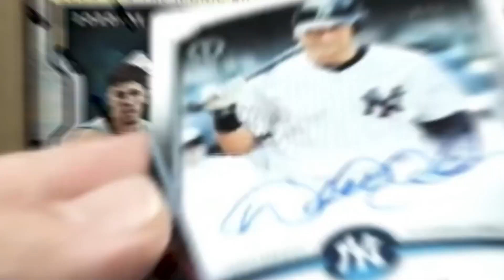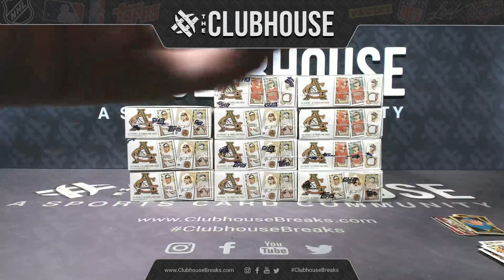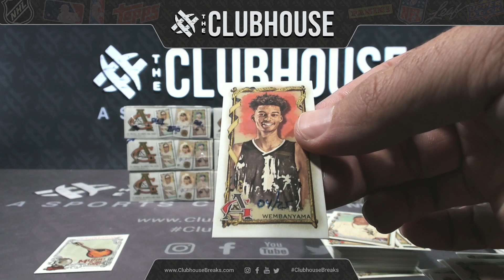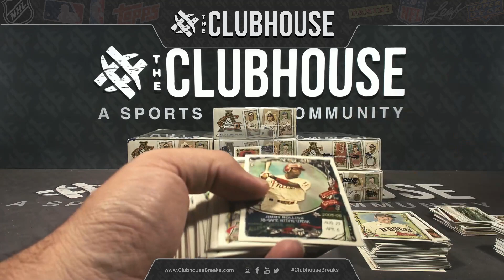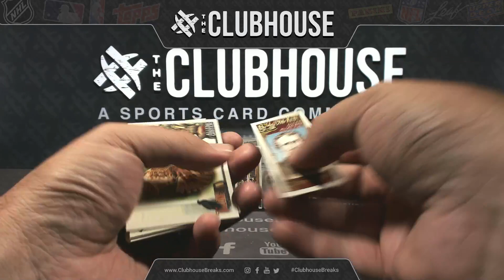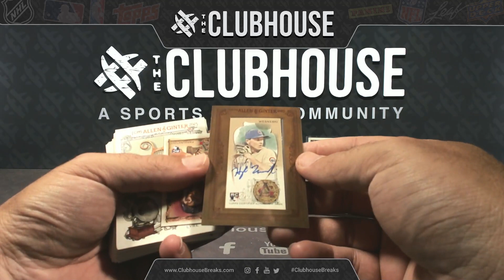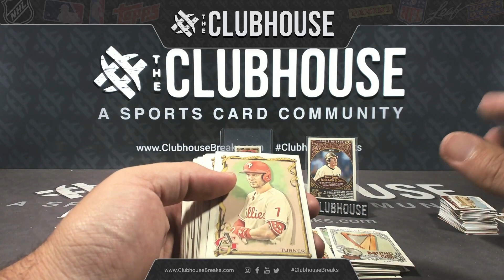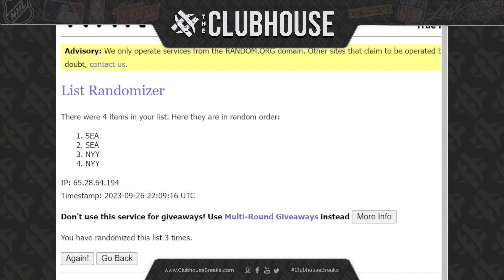HUGE VICTOR WEMBANYAMA! 2023 Topps Allen & Ginter Baseball Case PICK YOUR TEAM Group Break #10574